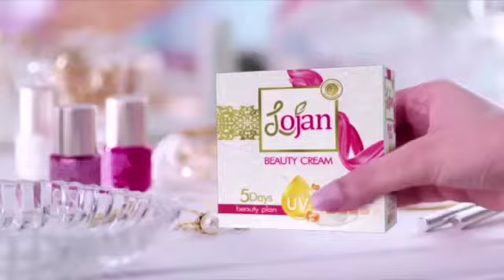stockist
Video from M Arshad